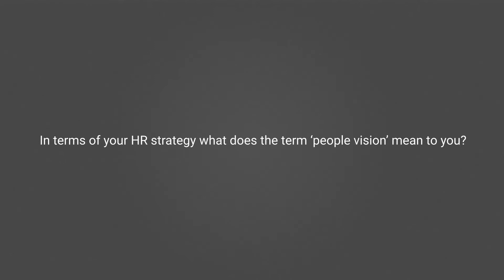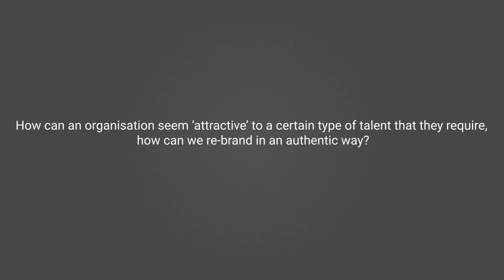Swarovski reveals how employees can feel their work adds value to the company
VP Global Talent Acquisition& Engagement, Alberto Platz joined HRD Connect to discuss how organisations can seem 'attractive' to potential talent. He also revealed how to ensure the employee feels their work adds value to the company.